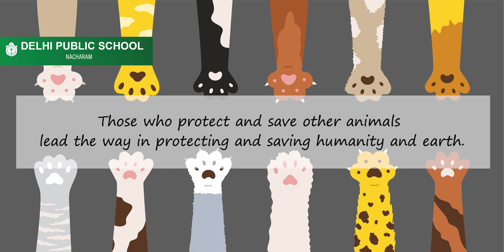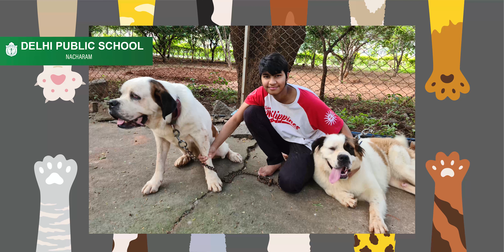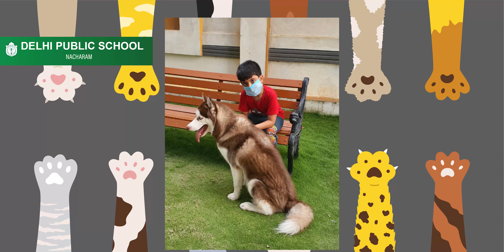World animal day || DPS Nacharam|| Save Animals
Treat animals as your friends and this world will be a beautiful place to live together
Happy World Animals Day